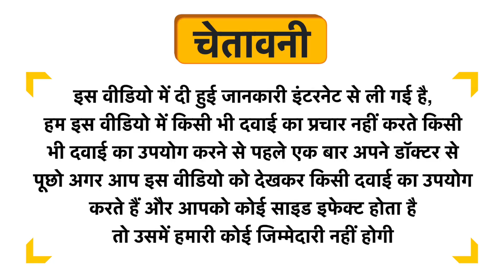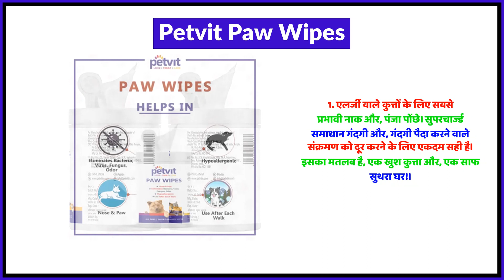Petvit Paw Wipes Uses in Hindi | Side Effects | Review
Petvit Paw Wipes Uses in Hindi | Benefits | Side Effects | Dose